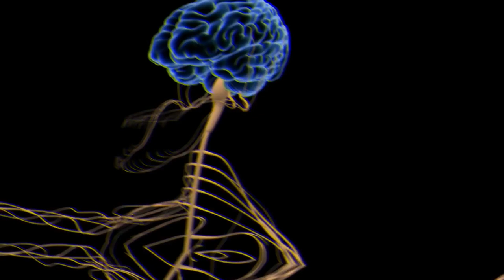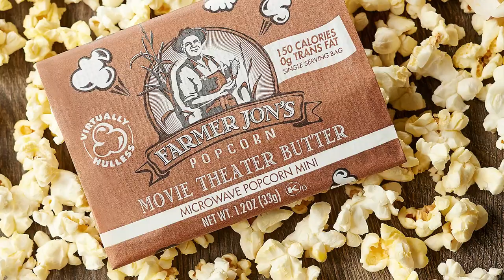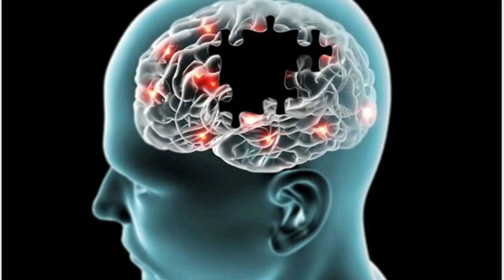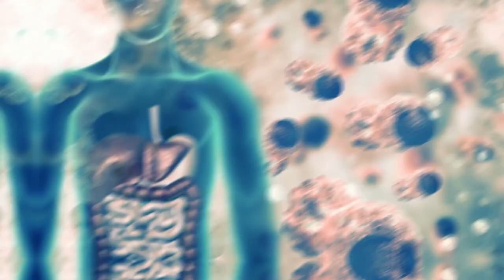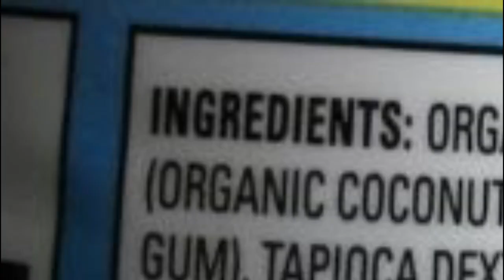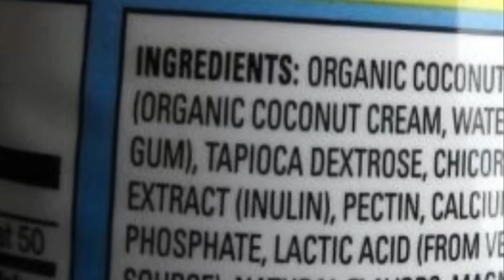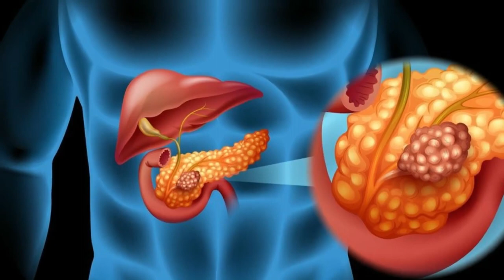10 Unhealthiest Foods In The World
Here are 10 Unhealthiest Foods In The World!